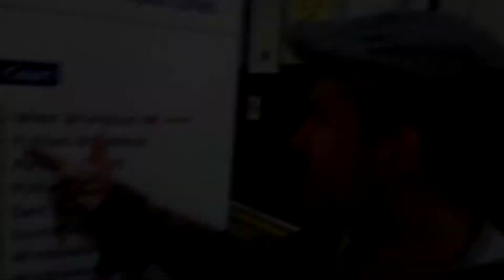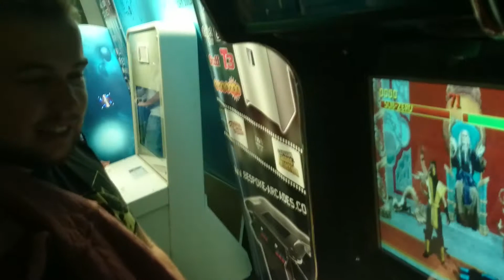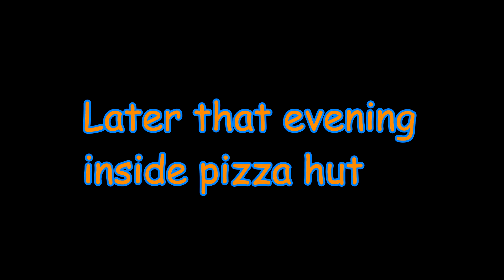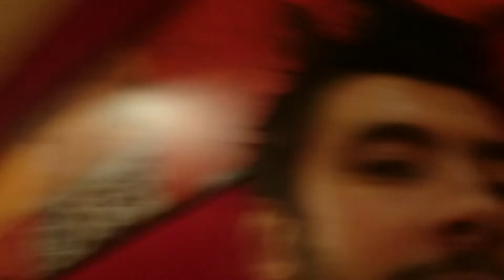EGX 2014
Watch The Daring Bros Gaming on their first Adventure to EGX London 2014.